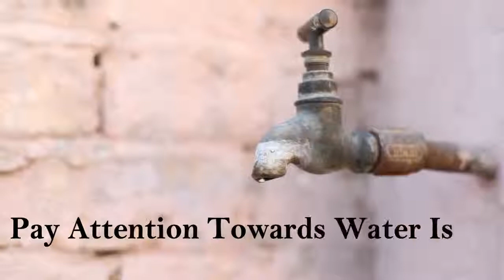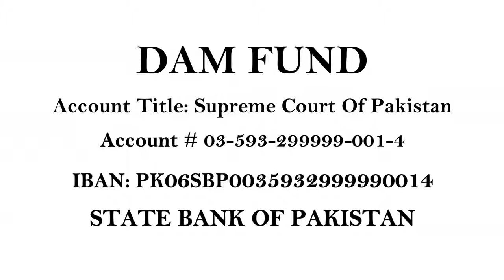Elephant and giraffe fight on water